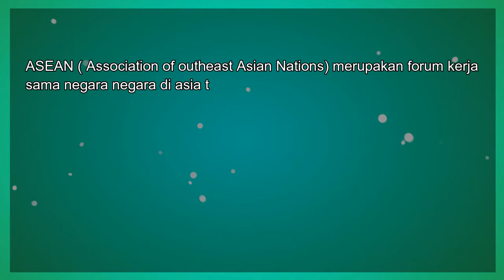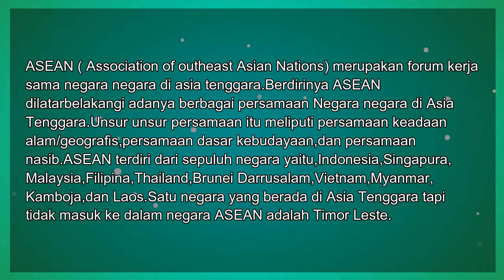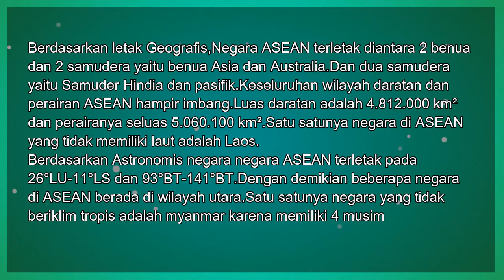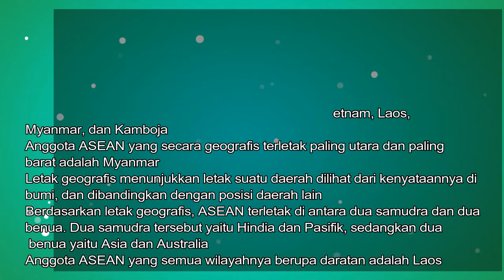Ringkasan Feby - Kelas 8 - Sesi 5 - IPS - ASEAN (Part 3)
Ringkasan Feby
Oleh : Feby Saraswati
Kelas : 8
Sesi : 5
Mata Pelajaran : IPS
Bab : ASEAN (Part 3)